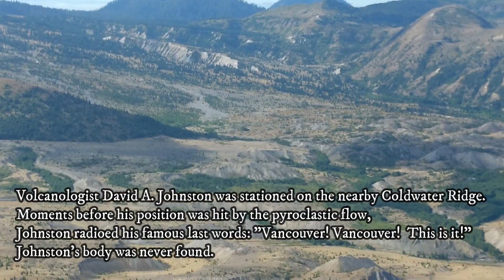MT. ST. HELENS, WA. A Present Danger, Volcanic Devastation, Volcanic Power, Pyroclastic Flows,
Family Fun August, 2017 at Mt St Helens, A Present Danger.
Volcanic Devastation, Volcanic Power, Pyroclastic Flows,    MARANATHA!

BANDIT:
Bandit is a 18 month old rescue dog saved from a kill shelter in California.  He was horribly matted, dirty and looked like a Terrier/Shih Tzu mix. After he was groomed it became clear he is a purebred Parti Poodle. A fairly unusual dog, a Parti Poodle has a unique coloration only possible when both parents are purebred Parti Poodles. The gene necessary to produce the coloration is recessive and both parents must have it.  I would have loved him either way but am blessed to have him as he is.   =8v)

PAPA:
Former CEO with the $1M house, limousines and the high stress lifestyle. Lost it all at 60 years old in the recession of 2008-09.  Now living small, retired and FREE!  Exploring, discovering, traveling, doing things, going places that most can't or won't.  Let Papa & The Bandit be your guides as together we travel wherever the Spirit leads. This is our Vlog. Happy Trails and  Maranatha!

EQUIPMENT:
Sony Handycam HDR-CX405, wide angle to 60X telephoto.

BACK UP COMPUTER:
HP Envy x360 Convertable 15m-bp1xx
15 in Touch Screen Laptop Notebook PC
Intel(R) Core(TM) 8th gen i5-825OU CPU @ 1.6GHz  1.80
12.0 GB  64-bit OS, x64-based processor

1200 mW Power High Gain 5 dBi Antenna

Most of the time, however, we give credits to the author of quotes, photos and other related materials. We sourced these materials from various internet sites, in an effort to advance understanding of environmental, political, geographical, anthropological, biological, human rights, economic, democratic, scientific, cultural and social justice issues, etc.